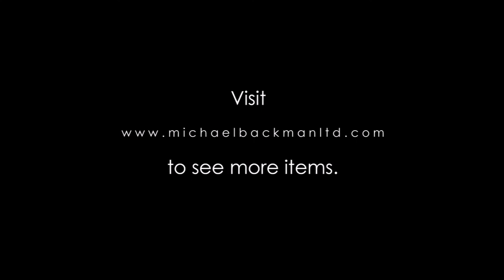4100 Nepalese Bronze Oil Lamp